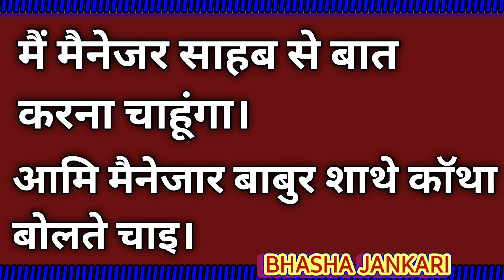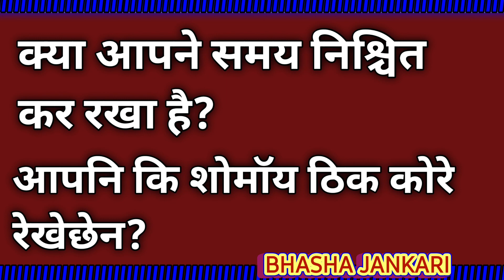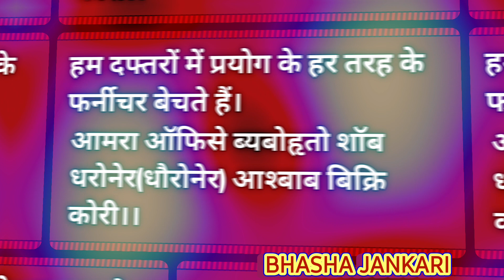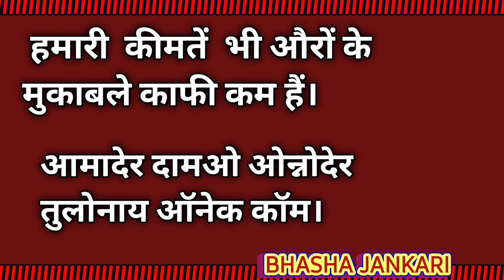How To Speak Bengali Fluent//How To Learn Bengali Language Through Hindi//PART 111//BHASHA JANKARI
How To Speak Bengali Fluent//How To Learn Bengali Language//PART 111//BHASHA JANKARI

Bengali Language Course
Bengali Language Lesson